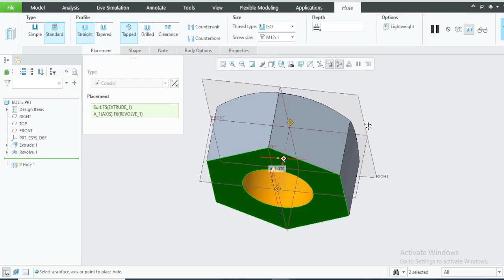M12 nut in Creo10